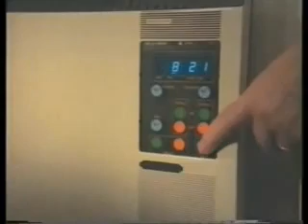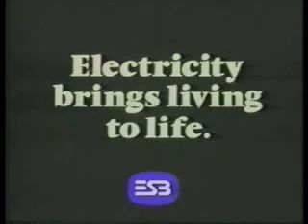1980s ESB advert - Going home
ESB TV advert from the 1980's